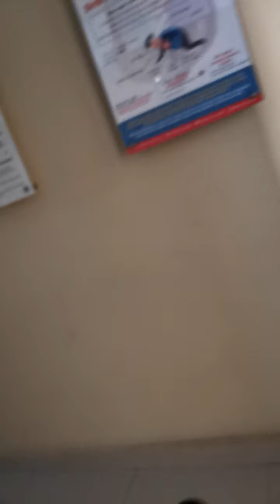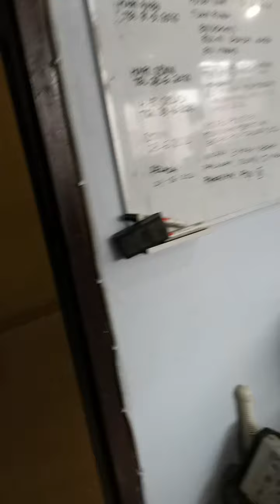Worksocialanggapatrollawwaste&livingenvi&workers&salary&m laundering&inviteteachers&lecturers&swe(3)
Very secret